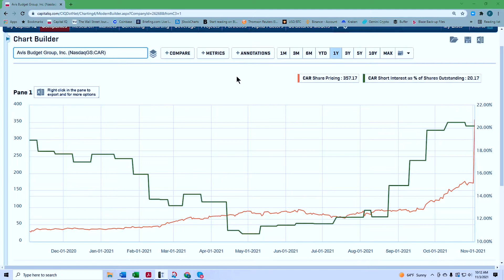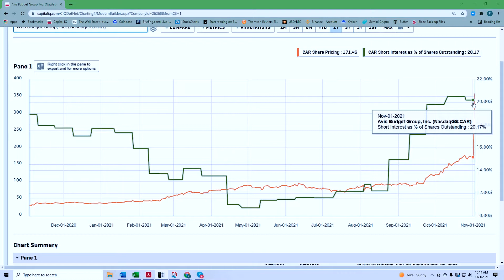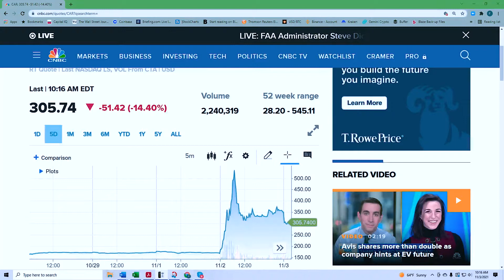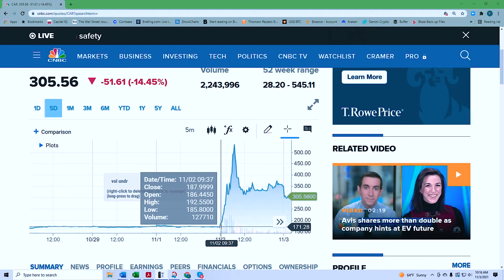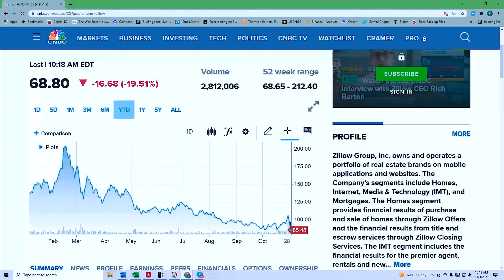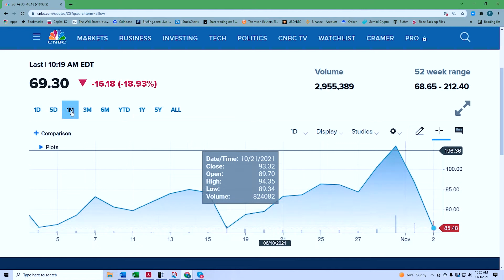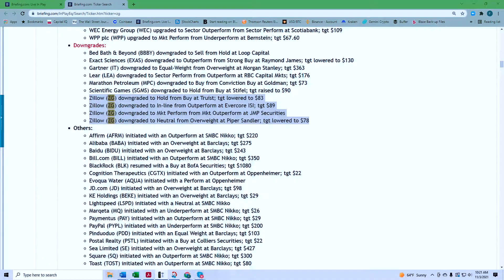ARE THE DAYS OF SHORTING STOCKS OVER? | Wall Street Unplugged Episode 815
Luke Downey has used his "Big Money" system to pick stocks that have 2x'd... 10x'd... and even 23x'd long-term.
Back from a quick trip to Ohio, Daniel shares his latest experience with the airports and traveling. [0:15]

We discuss the Virginia governor race… what it says about the current mood in the U.S… and how the results will impact spending bills being negotiated right now. [3:10]

We’ve seen some wild price action in Avis Budget and Bed Bath & Beyond this earnings season. I lay out the reasons behind these parabolic moves... and a critical lesson about shorting stocks. [8:05]

Zillow Group’s weak Q3 earnings were shortly followed by news that the company would be canceling its artificial intelligence (AI) house-flipping program. Daniel highlights some crazy stats around its real estate… and why you shouldn’t get caught up in the euphoria around the housing boom. [16:45]

Nike is set to report earnings next month. Daniel and I debate the pros and cons of buying the stock going into the report. [24:25]

And finally, we share our thoughts on JPMorgan limiting its clients’ ability to buy certain marijuana stocks... and explain why you should be paying attention to Meta—the company previously known as Facebook—now more than ever. [28:30]
0:00 - Intro
3:10 - Virginia Elections
8:05 - BBY & Avis Earnings
16:45 - Zillow
24:25 - Nike
28:30 - Facebook Meta